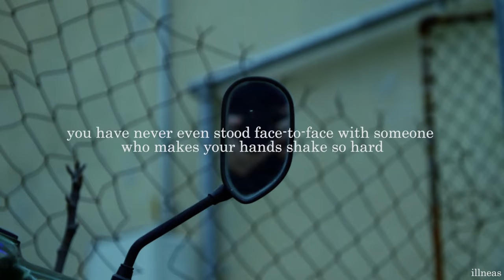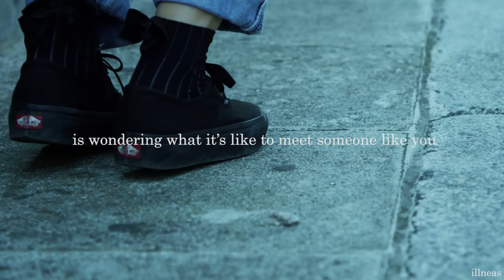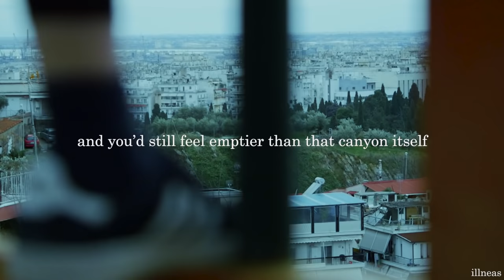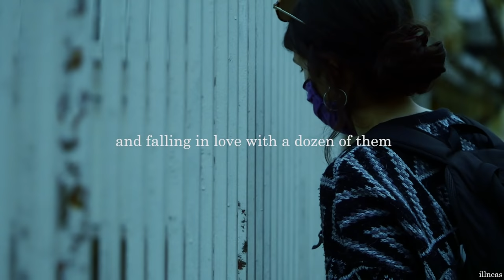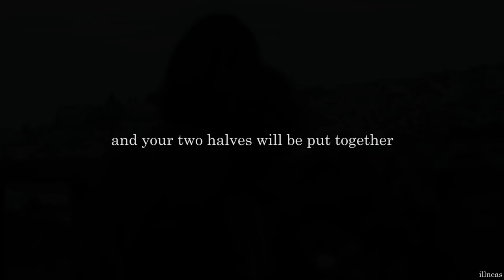For Twenty Year Olds Who Have Never Been Loved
This is a poem by one of my favorite writers Meggie Royer, everyone should check her blog.

I hope this video helps people feel a little less alone and a little more hopeful about the future. I want to add that it's truly a privilege to combine Meggie Royer's poems with my passion of capturing the things around me, I urge you to check more of her work because it's truly amazing. Lastly, the people on the video are my friends and I thank them for allowing me to film them.

Forever Humbled,
a kid with a camera

🔰References

-The narrator is Iness J.
Her email.

-The music is this:
Declaration - Johannes Bornlof

Thanks to Chubbz for helping me with the audio

🔰My equipment:
I film handheld with a Panasonic Lumix
G80
GX80
📷Olympus M.Zuiko Digital 45mm F1.8 Lens

🔰for twenty-year-olds who have never been loved by Meggie Royer

All of a sudden two decades have passed and you still have not kissed anyone with tongue, or kissed anyone at all for that matter, or had a 3 AM conversation with someone who would rather look into your eyes for ten minutes straight than talk. You have never worn a lover’s sweater or “forgotten” it at home in your bedroom just so you would have an excuse to see them again. You have never even stood face-to-face with someone who makes your hands shake so hard it feels like they’re both having a separate anxiety attack.

This causes you much guilt and self-blame and sadness but above all, an overwhelming curiosity. Are you really that ugly, that unwanted, that uninteresting, that boring, that no one, absolutely no one, has ever looked at you like the only thing on earth?

The answer is no. The better answer is that someone out there, somewhere in the world, is “wondering what it’s like to meet someone like you,” and they have two decades worth of love stored in their veins like a shoot-‘em-up drug, and they’re just about ready to inject it into someone else’s bloodstream. All you have to do is roll up your sleeves and wait for it to happen.

At times you felt so lonely you could stand at the edge of a cliff with nothing beneath you but air and grass and a long, long way down, and you’d still feel emptier than that canyon itself. Maybe you even danced with yourself alone in your room a few times, arms outstretched around a ghost, pretending someone else’s hands were on your waist, someone else’s eyes boring into yours.

Or maybe you fell temporarily in love with strangers on public transportation, fell in love with anybody who so much as accidentally brushed your hand on the way past. For you, falling in love with dozens of people a day was a coping mechanism for not having anyone to love you in return. But people are not eggs and falling in love with a dozen of them does not mean your shell will remain uncracked. One day you’re going to hit the point where you’re so desperate for human contact that you’re going to snap in half and all your love will bleed out like egg yolk.

But someone out there is eating a bowl of Ramen noodles right now, or putting on slippers, or settling into bed. They are doing all the normal things that you’ve done in your own life. They are just like you. They have cellulite and extra fat in all the wrong places and goals and fears and doubts and bad handwriting.

The truth is that they are just like you, and being just like you, they’re looking for a lover too. They’re what you might call a soulmate.

They think they’re all alone in feeling the way they do, but you’re really both two halves of a whole.

And one day you’ll meet them, bump into them on the street, and your two halves will be put together, and you’ll make one.